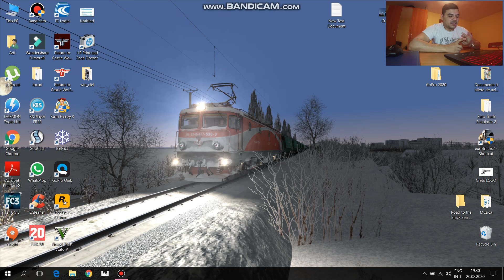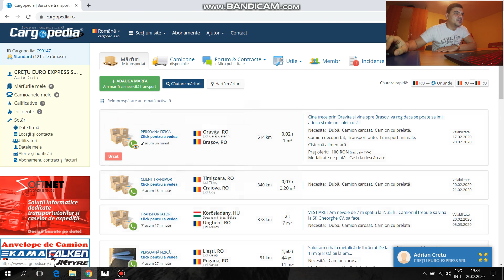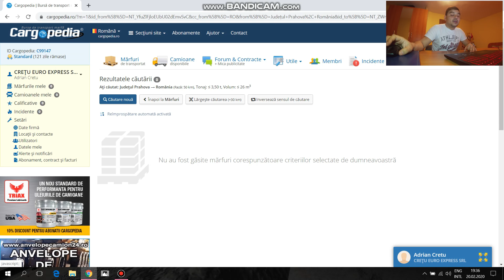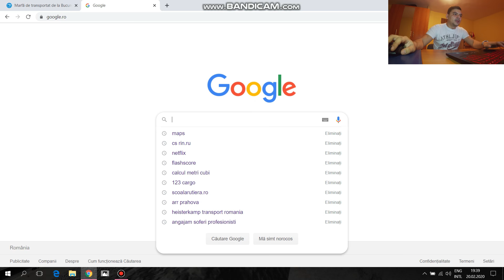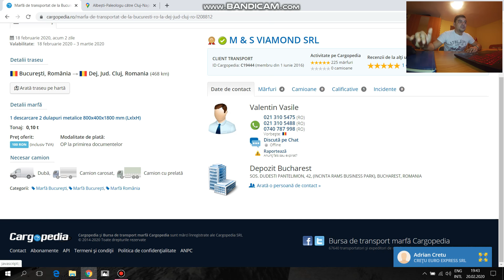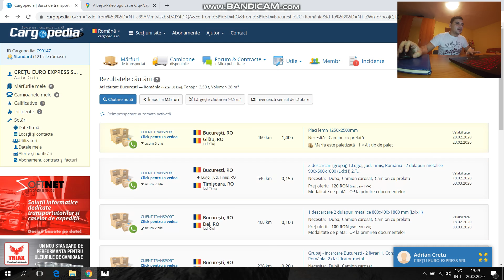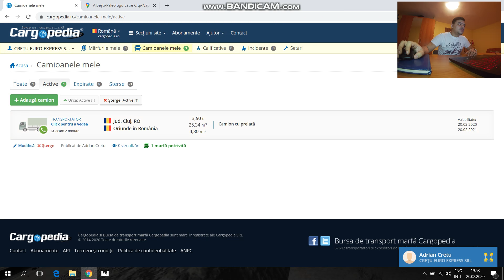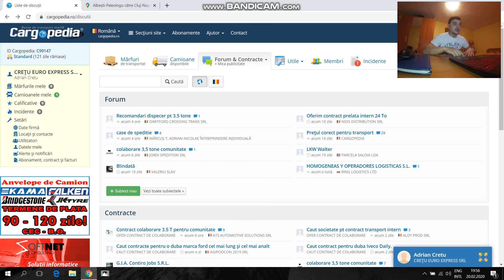Cum se folosește bursa de transport pentru 3,5 tone. dubă vlog #16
Astept pareri si intrebari in comentarii.
 Daca va plac ideile mele va rog sa va abonati ca sa primiti notificari pentru urmatoare clipuri pe care o sa le postez.